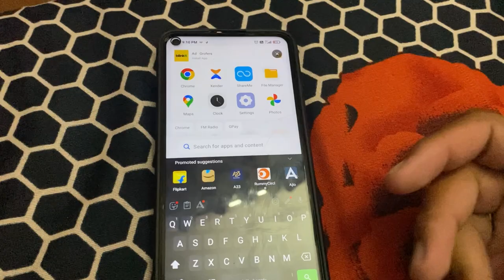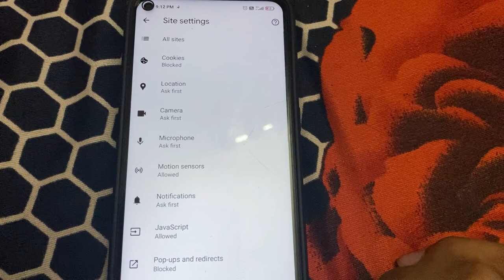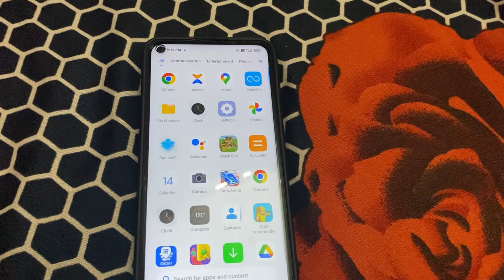Mobile display pe ads ko band kaise karen 20233 | मोबाईल पर Ads आना बंद कैसे करे | ads ko band kare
mobile display ads kaise band karen, mobile display per ads kaise band kare, oppo mobile me display ads kaise band kare, realme mobile me display ads kaise band kare